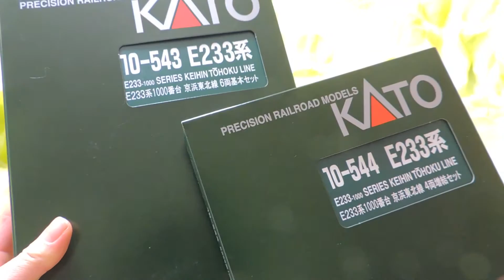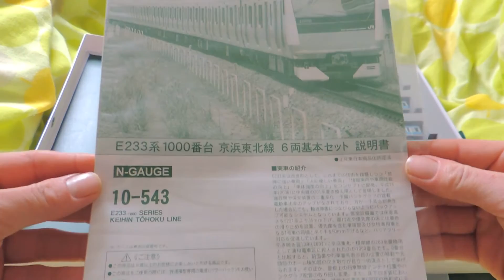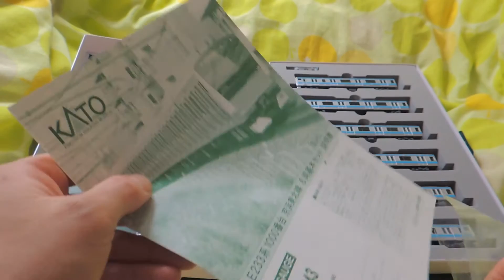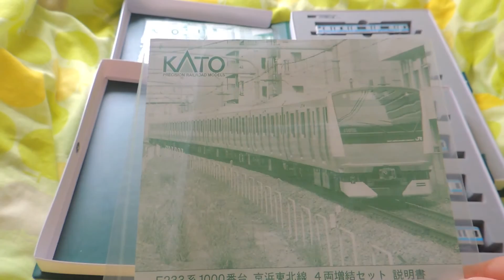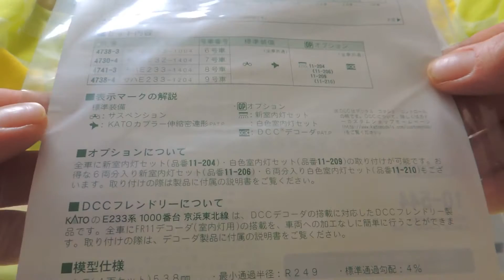【Nゲージ@カトー】E233系1000番台 京浜東北線 初回版タイプ ～開封+試運転～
今日(3/4)､お仕事が終わった帰りに西遊馬地区のホビーショップへ寄って見付けて購入して来たE233系 京浜東北線です｡この商品は､2008年後半頃に発売された初回タイプで10-540番台品でレアなものとなっています｡
現在ではベストセレクションにて基本+増結A+増結Bといったセットとして販売中です｡

撮影:2016/3/4

この商品自体の試運転だけでなく京浜東北線に併走する各路線で活躍する車両との共演が有りますので､どうぞ､お楽しみください｡